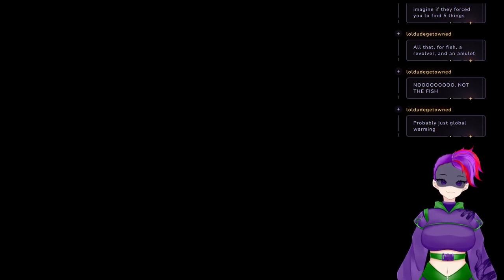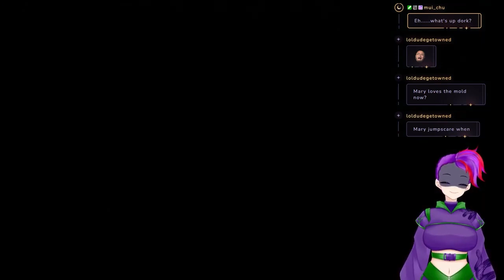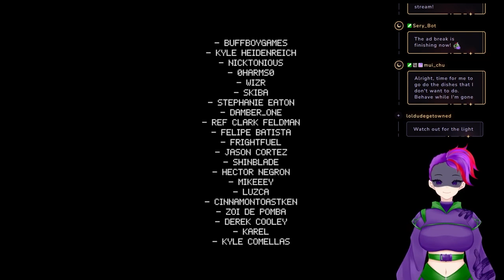3 Scary Games #24